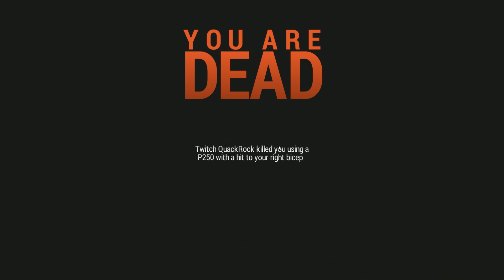DT Sykesy - Rust - Going Ham